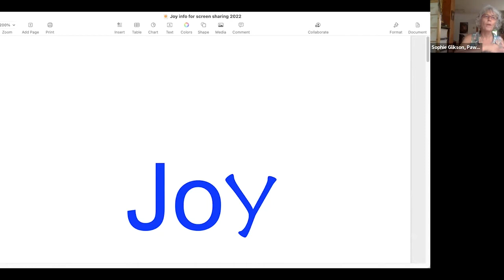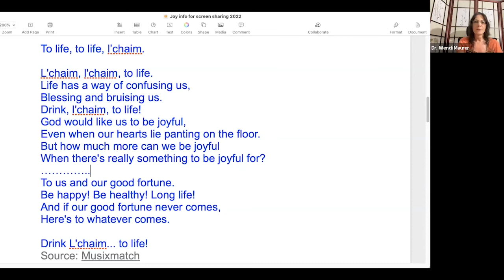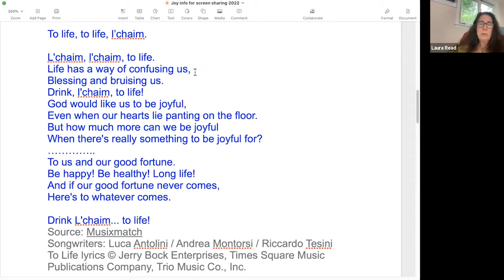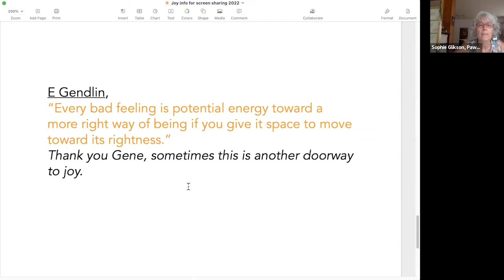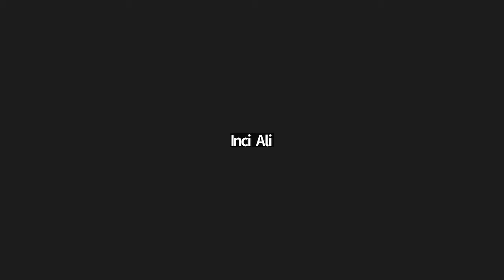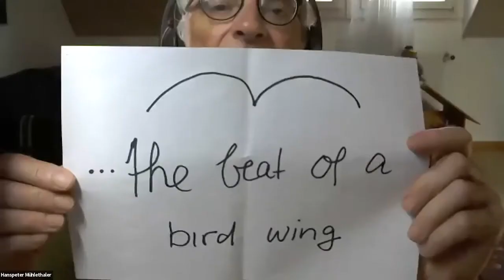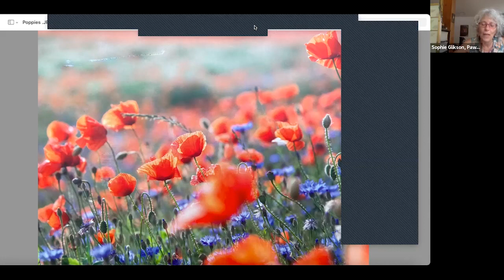Tuning in to Joy with Sophie Glikson & Wendi Maurer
Tuning in to Joy with Sophie Glikson & Wendi Maurer, July 25, 2022